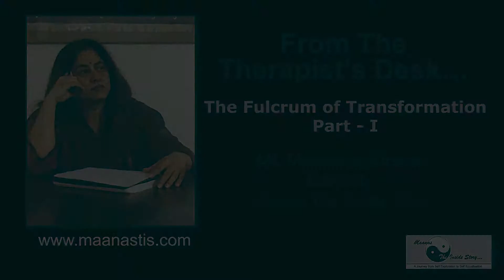The Fulcrum of Transformation Part I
M continues to talk about the journey of transformation. She mentions the steps that follow self-acceptance (to know about the steps before self-acceptance, watch the previous video). She explains how in therapy one reaches a point of self-ownership and it is that which turns a person’s life around.

Having walked through the journeys of many clients, she puts forth her experience, pointing out that taking charge of one’s life and considering oneself worthy of better things, helps a person to move on and build a life they want!

We hope that people all over get to hear this and make a choice to become Active Agents of their Lives!